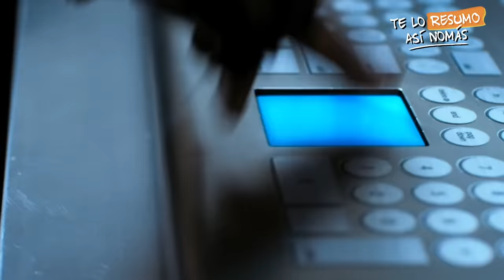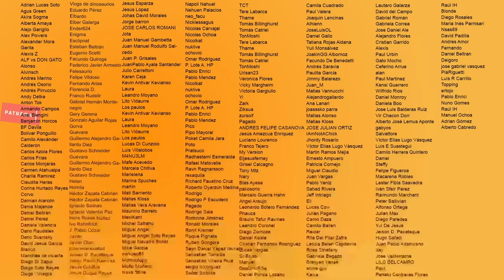Resident Evil, Parte 3 | El Final De La Saga